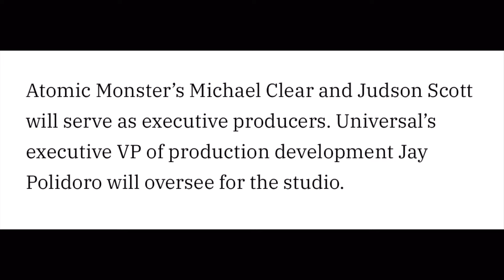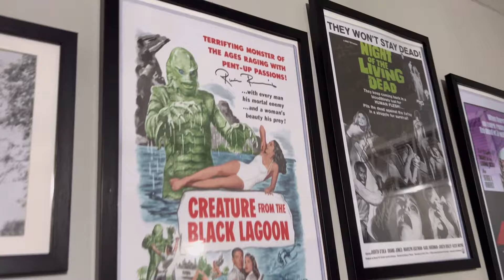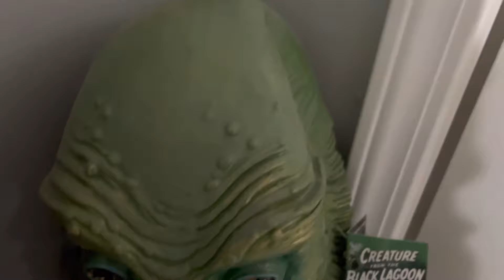James Wan Set to Direct Remake of 'Creature from the Black Lagoon' – News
Today’s video is a quick breaking news update about James Wan potentially directing a new Creature From the Black Lagoon remake! What are your thoughts on this decision and do you want to see it? Enjoy!

Support:
Amazon wishlist (by request)